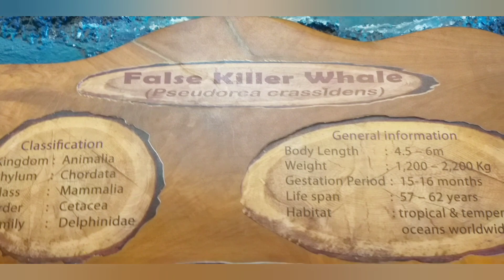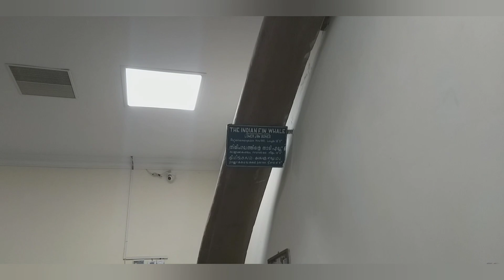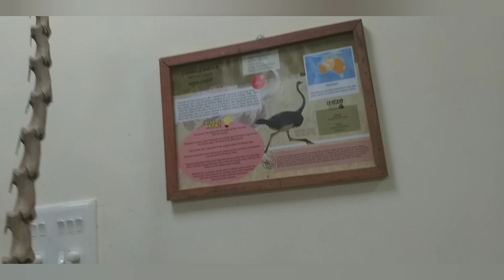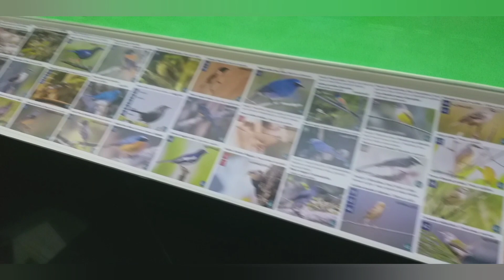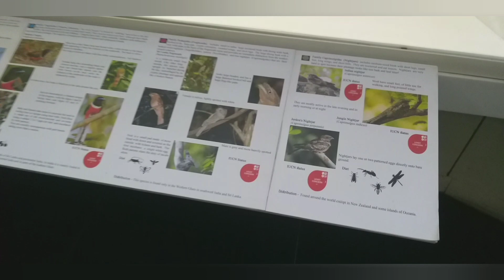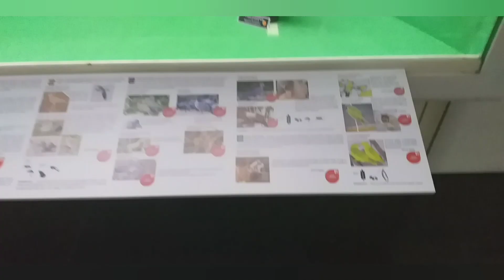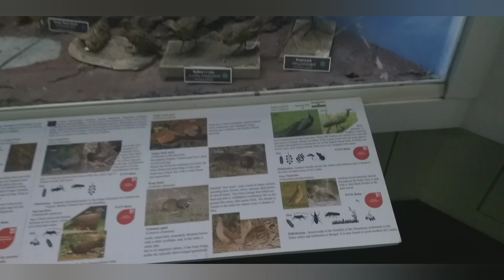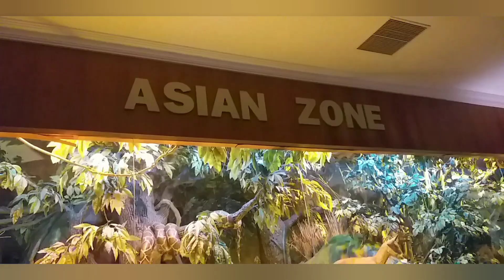തിരുവനന്തപുരത്തെ നാച്ചുറൽ ഹിസ്റ്ററി മ്യൂസിയം കാണാം കൂട്ടുകാരെ 👋👋👋👋👌👌👌.